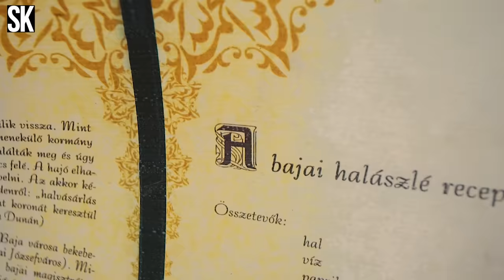A beleköthetetlen BAJAI HALÁSZLÉ 😲🐟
Lilla egészen Bajáig utazott, hogy utánajárjon az autentikus halászlé elkészítésének, úgyhogy most megmutatja az eredeti bográcsos verziót.